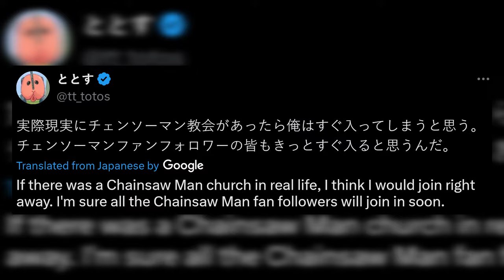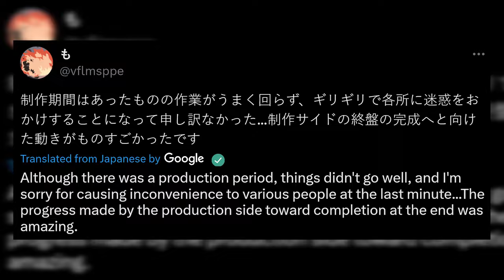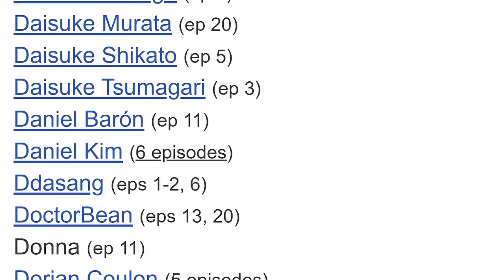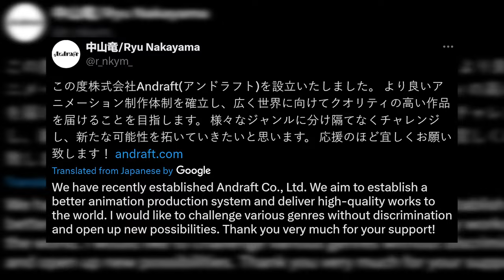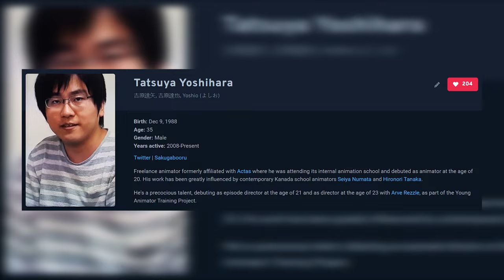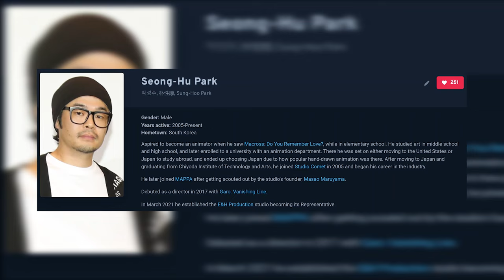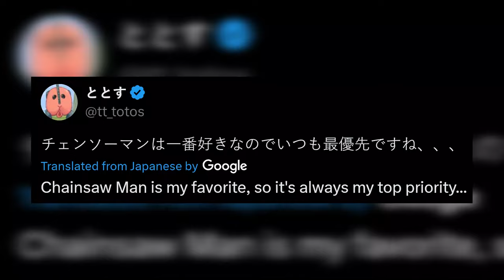So About The Chainsaw Man Movie...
We do be speculating tho...